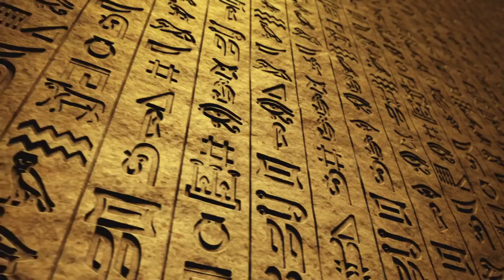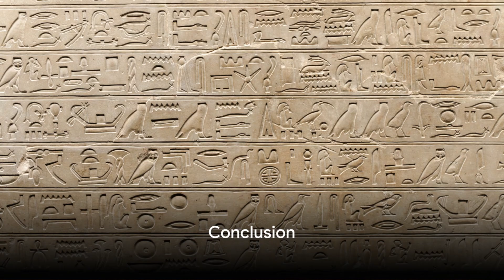Unveiling the Genius: Ancient Engineering Mysteries Decoded | Channel Trailer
Discover the Unseen Engineering of Ancient Wonders | Quantifying Antiquity

🔍 Dive into the heart of history with "Quantifying Antiquity," a groundbreaking series that challenges the conventional narratives of ancient engineering marvels. Our first episode takes you to the enigmatic Great Pyramid of Giza, where we unravel the mysteries of its construction beyond traditional accounts. 🏗️

Why Watch Us?

Expert Insights: Leverage decades of engineering and construction expertise to explore the underestimated complexities of ancient projects.
Rethink History: Join a community that dares to question what we've been taught about the capabilities of ancient civilizations.
Learn and Grow: Discover how the advanced techniques and societal structures of our ancestors can inform our future, promoting a sustainable and enlightened path forward.
"Quantifying Antiquity" merges practical field experience with historical analysis, offering a unique perspective on the engineering feats of the past. Whether you're a history buff, an engineering enthusiast, or someone curious about the untold stories of our ancestors, this channel is your gateway to a wealth of knowledge.

Engage with Us Further:

📝 Comment your thoughts and questions below. Let's start a conversation!